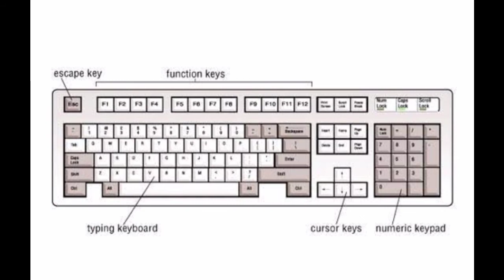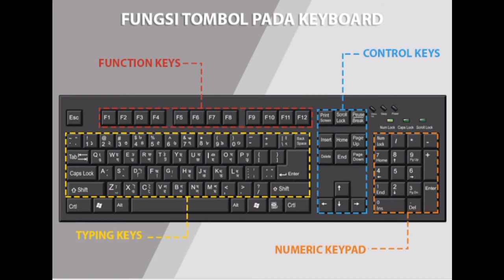TIK Kelas III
Mengenal Fungsi Keyboard pada komputer